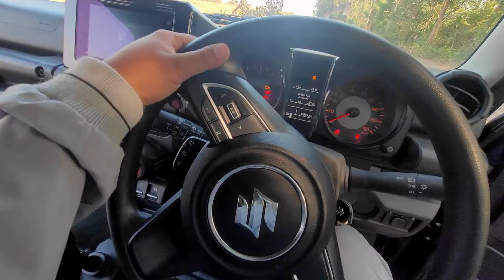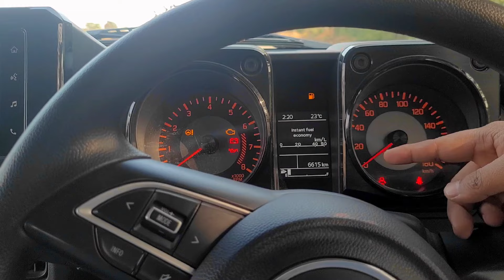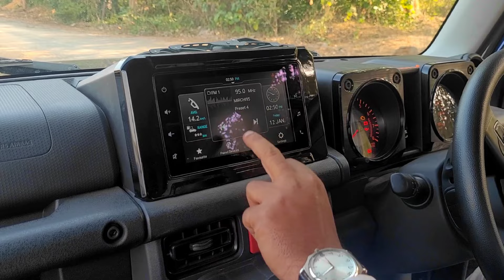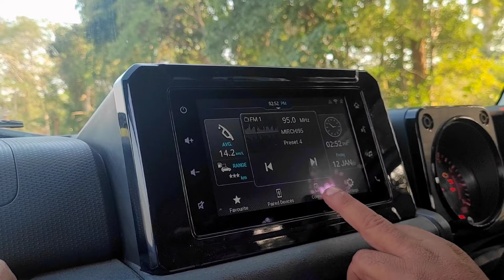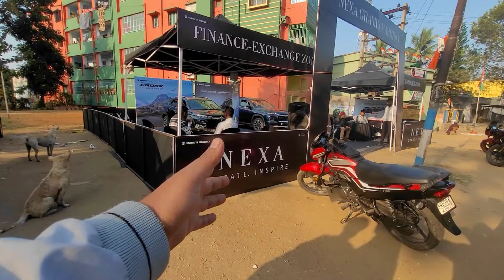2024 Maruti Suzuki Jimny🔥|Legacy of gypsy continues🤩 #2024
Special thanks to Beekay Auto PVT LTD, NEXA Showroom Asansol who helped me to avail this car and gave me an opportunity to do a review video of this car. So if you are from Chittaranjan, Rupnarayanpur, Salanpur, Dishergarh, Burnpur Raniganj, Durgapur, Raghunathpur, Purulia, Bankura , Burnpur or any other besidings, you must visit Beekay Auto PVT LTD Asansol Central, Murgasol to get the best offer any other will avail in the market and subscribers will get extra discount too.
Debjit Mukherjee
Senior Relationship Manager
Call/WhatsApp
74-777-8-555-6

Address:-
Nexa Asansol Central
Beekay Auto Pvt Ltd
Murgasol Asansol
713303 WB

2024 Maruti Suzuki Jimny🔥|Legacy of gypsy continues🤩 #2024

In this video I have reviewed Maruti Suzuki Jimny 5 door Latest 2024 and have talked about it's practicality, it's specs, its nature, its features, how it feels and who should buy one for whom this car perfectly fits. Hope you all will like it.